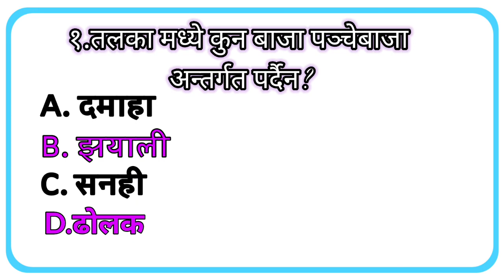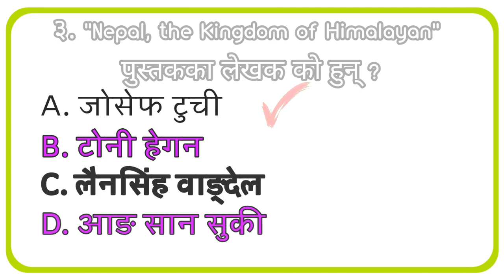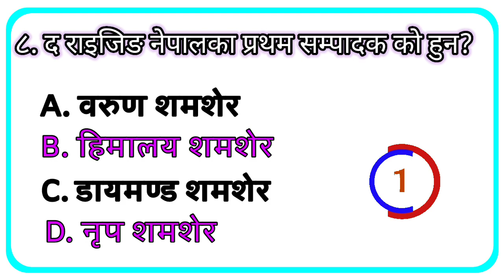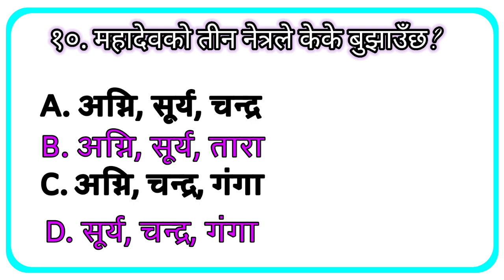Nepali GK Secrets for Loksewa Exam Preparatio || gk in nepali || Gk Set - 02 || Nepali GK Wala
Nepali GK Secrets for Loksewa Exam Preparation || gk in nepali || Gk Set - 02 || Nepali GK Wala

our questions

Top ten gk questions
Top vvvi gk quest
Vvi question
gk questions
gk nepal
loksewa tyari